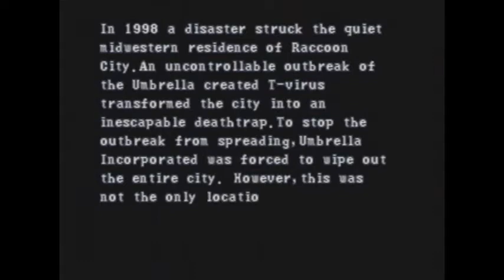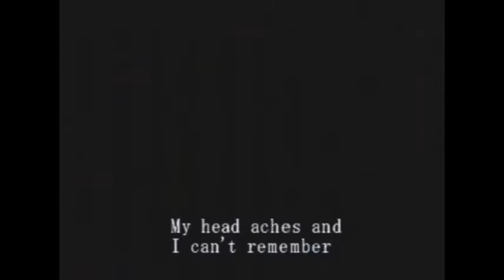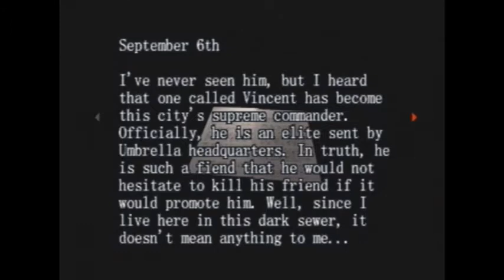SC On Resident Evil: Survivor (PSX) Part 1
How can a video on Survivor be longer than some of its speed runs?  Well...